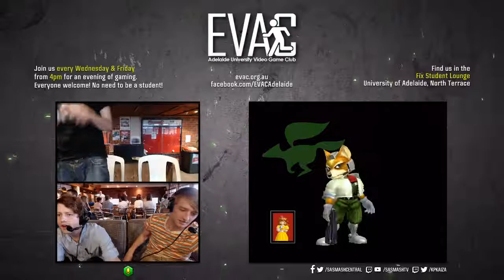EVAC 22/3/19 - SSBM - Katherine (Peach) vs Muscat (Fox) - Winners Semis